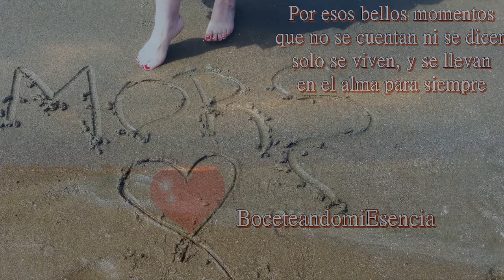DANIEL CALDERÓN QUE LE DIRÉ AL CORAZÓN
Me gusta mucho este tema... Les dejo la letra entera, aunque mi vídeo es del coro pues es lo que mas me gusta.

Me Dejas, Tristemente Me Dejas,sin Insultos Ni Ofensas, Sin Palabras Que Hieren, Pero Aparentemente Porque Duelen Y Duelen, Donde Duelen Las Penas Si Mi Vida Se Rompe Al Caerse A Pedazos Mi Castillo De Arena, Que Pena.
Y Hablas Con Tan Contadas Palabras Sin Alzar La Mirada Pa´no Herirme De Frente, Con Vos Entrecortada Dices Que No Me Amas Y En Susurros Me Adviertes Que Yo Soy El Culpable Con Mis Tantos Errores Te Ayude A No Quereme Y Yo Inocente, Inocente...
y Al Mirar En Tus Ojos Que No Hay Marcha A Tras, Siento Como La Angustia Se Roba Mi Ser, Y Dices A Mi Llanto Que Ya No Hay Lugar Pa´ Mi Historia Y Tu Historia Y Lo Debo Entender.

pero Como Entender Que Mi Vida Se Va Como Diablos Si Aun No Lo Puedo Creer, Como Puedo Aceptar Que A Llegado Al Final, Si En Mi Vida No Cabe Perderte Lo Se
como Digo A Mis Noche Que Ya Ni En Sueños Te Vuelvo A Tener; Que Le Dire Al Corazon Cuando Pregunte Por Ti, Que Le Dire A Mi Razon Si Mas No Te Vuelvo A Ver Que Tu Jamas Volveras Que En Ti El Amor Se Murio, Que Me Aconstumbre Al Dolor Que Causa La Soledad Que Me Acostumbre A Morir Cada Dia Que Tu No Estes Que Tal Ves Pueda Vivir Sin Aferrarme A Tu Piel,que Le Dire Al Corazon Cuando Pregunte Por Ti Que Le Dire A Mi Razon Si Ya No Te Vuelvo A Ver.

me Dejas Sin Remedio Me Dejas Sin Oir Mis Palabras, Ni Objetar Mi Defensa, Te Aburrio Perdonarme Y Decidido Olvidarme Le Dices Simplemente A Mi Vida Muriendo Que Me Atreva A Olvidarte,que Tenga Buena Suerte, Cual Suerte!!!
me Miras Y No Aceptas Siquiera Que Te Tome Las Manos En Ausencia De Un Beso Das Tu Adios En Silencio Y Te Vas Alejando Poco A Poco Y Yo Siento Suplicarte Y No Importa Pues Mis Suplicas Vagan Como Ruido En El Viento Sin Tiempo, Sin Tiempo.
y Tus Lagrimas Dicen Que No Volveras Y Ensiende En Sielencio Una Hoguera En Mi Piel Y Vestida De Negro Veo La Soledad Acercarse Muy Lento A Mirarme Caer, Pero Como Entender Que Mi Vida Se Va, Como Diablos Si Aun No Lo Puedo Creer, Como Puedo Aceptar Que A Llegado Al Final, Si En Mi Vida No Cabe Perderte Lo Se Como Digo A Mis Noche Que Ya Ni En Sueños Te Vuelvo A Tener...

que Le Dire Al Corazon Cuando Pregunte Por Ti Que Le Dire A Mi Razon Si Mas No Te Vuelvo A Ver, Que Tu Jamas Volveras Que En Ti El Amor Se Murio Que Me Aconstumbre Al Dolor Que Causa La Soledad, Que Me Acostumbre A Morir Cada Dia Que Tu No Estes Que Tal Ves Pueda Vivir Sin Aferrarme A Tu Piel,que Le Dire Al Corazon Cuando Pregunte Por Ti Que Le Dire A Mi Razon Si Ya No Te Vuelvo A Ver Que Tu Jamas Volveras Que En Ti El Amor Se Murio Que Me Aconstumbre Al Dolor Que Causa La Soledad.